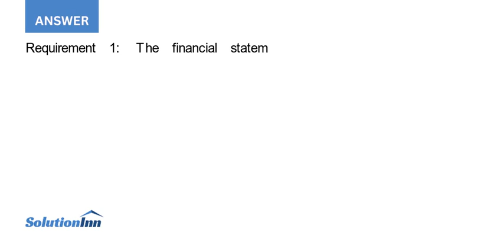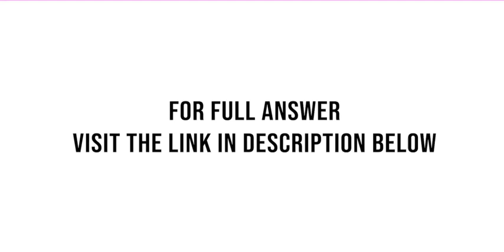The disclosure rules for business combinations complicate financial analysis Trend analysis becomes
Trend analysis becomes difficult because comparative financial statements are not retroactively adjusted to include data for the acquired company for periods prior to the acquisition. For example, consider AT&Ts acquisition ...